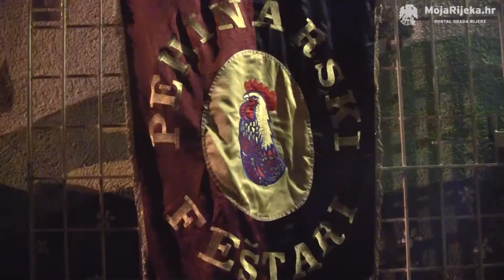MojaRijeka.hr - Podizanje pusta na Pehlinu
Riječko peto godišnje doba počelo je 17. siječnja tradicionalnim podizanjem pusta ispred Doma Pašac, Doma kulture Pehlin i Doma Zamet.
Na Pehlinu su podizanje pusta organizirali Pehinarski feštari koji su sa svojim pustom Matetom popodne krenuli u obilazak Pehlina, da bi u 18 sati došli do Doma kulture Pehlin. Pop je osudio pusta te je on okrivljen za sve nedaće u prošloj godini i obješen na stup.